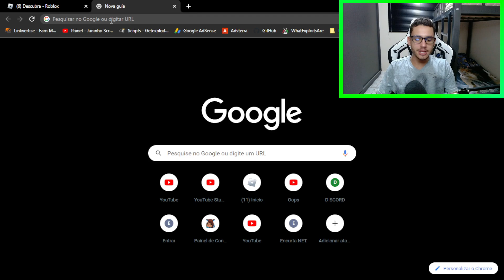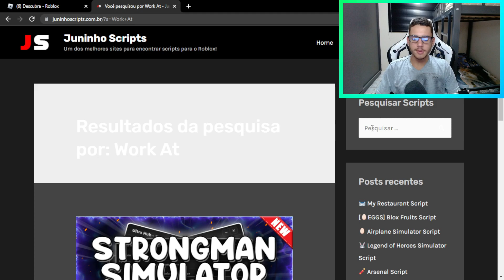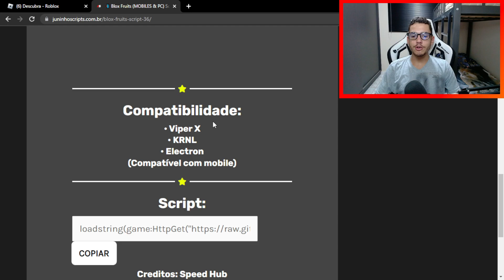Demon Soul Simulator Script / Hack | Auto Farm - (TUTORIAL COMPLETO)